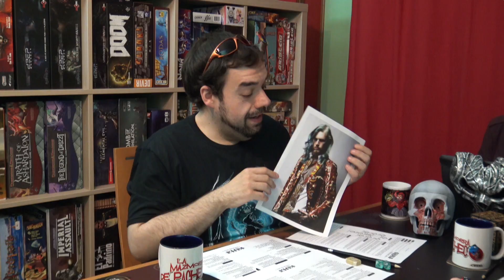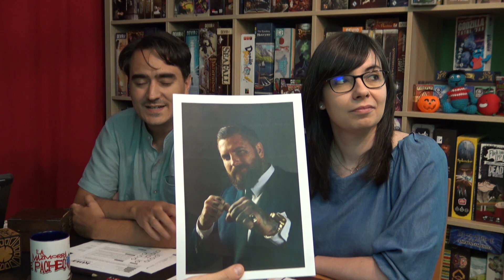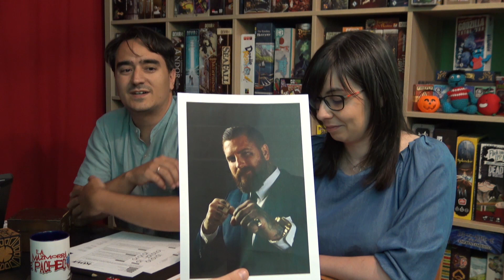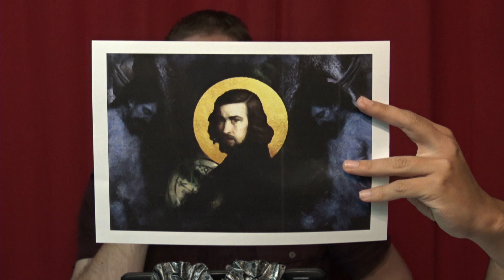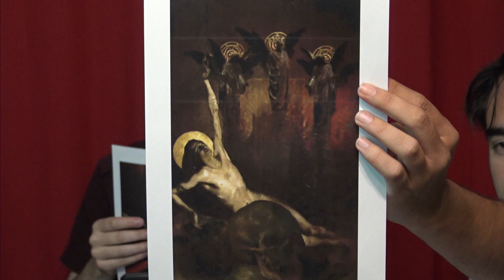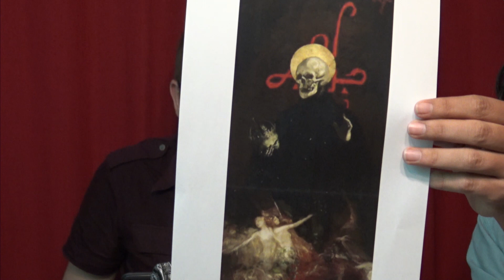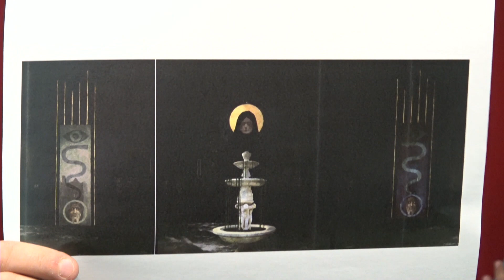Kult - Divinidad perdida: La exhibición de atrocidades - 02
Las cosas empiezan a complicarse... y mucho... ¿qué pasará?